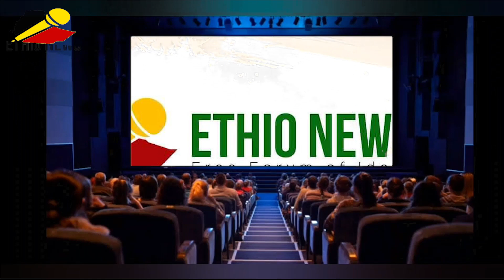አፈትላኪ መረጃ | የም/ቤቱ አባላት ተቃውሞ አቀረቡ | Feta Daily | Abel Birhanu | Haddis Media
Ethio News - ኢትዮ ኒውስ